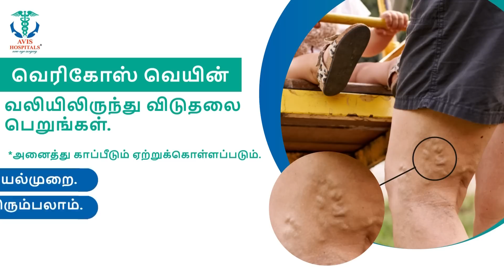உலகையே திரும்பி பார்க்க வைத்த சம்பவம்..!மீண்டும் பள்ளிக்கு சென்ற மாணவர்கள்..!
Avis Hospital
Color Doppler screening worth Rs.3500
(Scan will be performed if deemed necessary by the doctor)